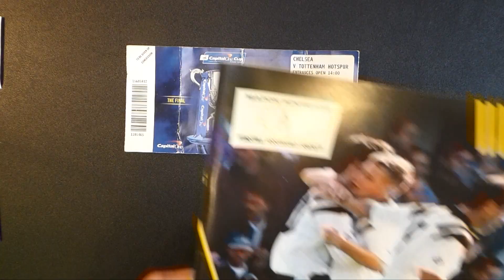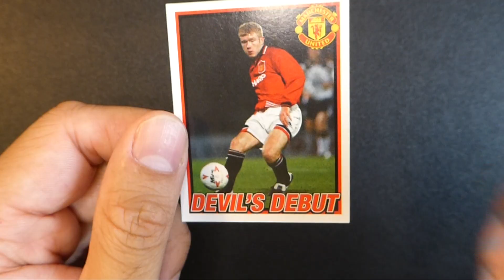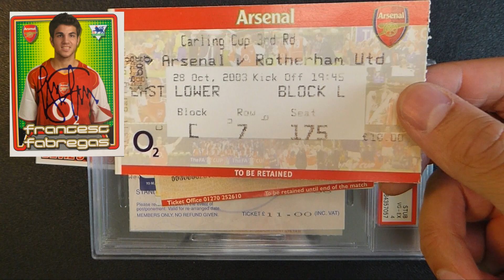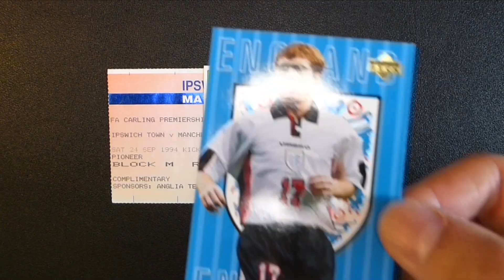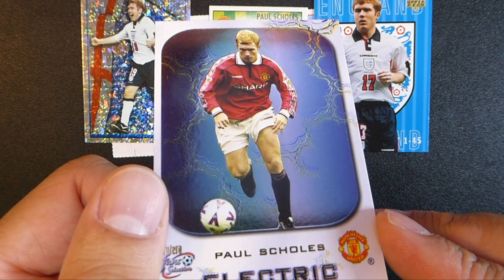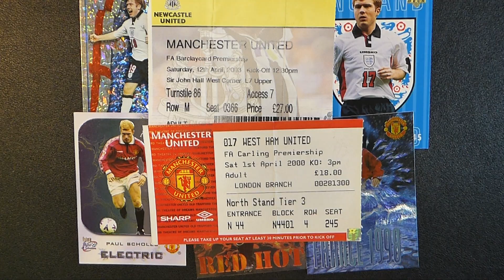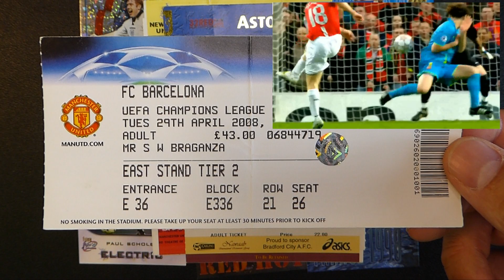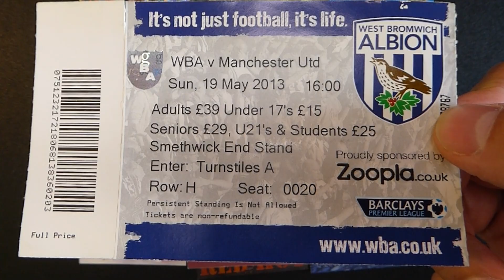LEAGUE CUP OF LEGENDS: Red Hot Paul Scholes Cards, Tickets and Stickers!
Join me as we take a look at the look at the League Cup and one of its most famous debutants Paul Scholes. This video looks at some big moments in Scholes' legendary career whilst showcasing some important cards, stickers and tickets of his.

00:00 - The Maligned League Cup
01:03 - Port Vale v Manchester United, League Cup 1994
02:28 - Manchester United XI v Port Vale
02:52 - ‘Unknown’ Manchester United Players
04:13 - Port Vale v Manchester United Ticket
04:50 - League Cup: Famous Debutants and Debut Tickets
06:52 - Paul Scholes: Premier League Debut Ticket and Rookie Sticker
08:12 - Paul Scholes: Other Interesting England Cards and MUFC Futera Inserts
11:07 - Paul Scholes: Longevity, Changing Role and a Glorious Comeback
14:55 - Paul Scholes Best Goals and Tickets: Aston Villa, Bradford and Barcelona
16:11 - Paul Scholes: Positional Intelligence and Retirement(s)!